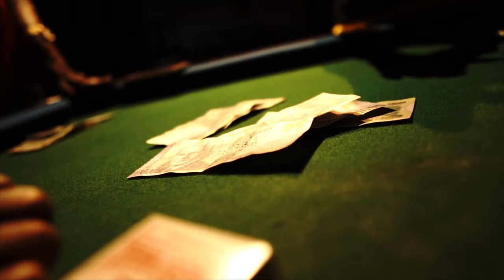Boasy Brown - Party Vlog (Official Video)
Official Music Video for "Party Vlog" by Boasy Brown

Produced by Tchalla Music